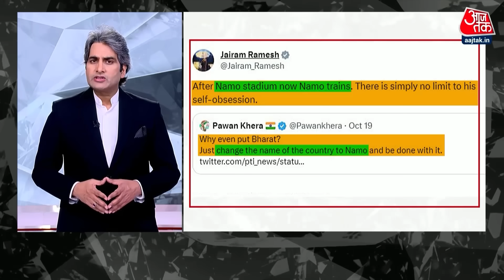Black and White शो के आज के Highlights |Sudhir Chaudhary on AajTak | 20 October 2023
सुधीर चौधरी के शो Black & White में आज कई मुद्दों पर विश्लेषण किया गया है. इन सभी मुद्दों के महत्वपूर्ण हाईलाइट्स देखिए.